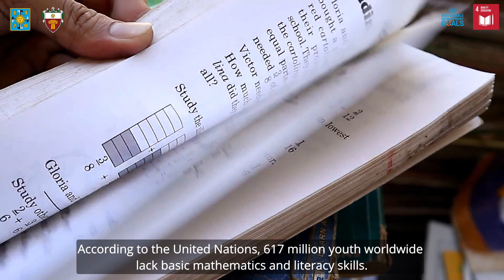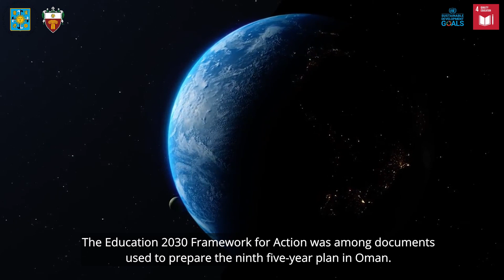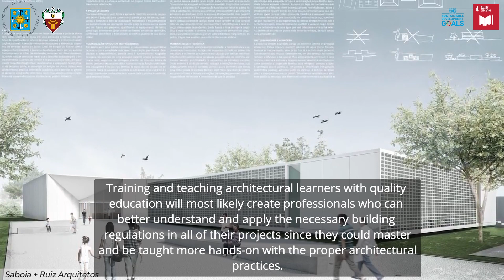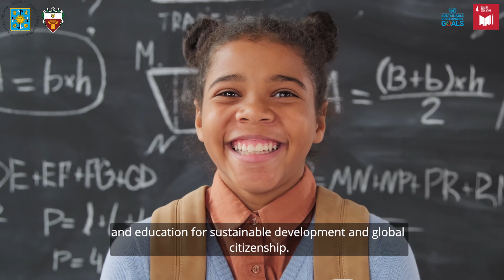SDG 4 QUALITY EDUCATION VIDEO (UST ARKI STS)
GROUP 4 - 3AR-1

MEMBERS:

ALBAY, NIÑA YRA R.
BIASON, TIMOTHY AERON G.
MANALO, ANGELO C.
TECSON, ANGELO RAFAEL L.